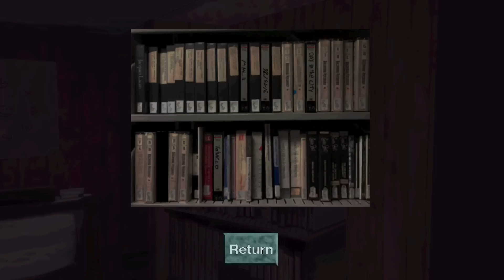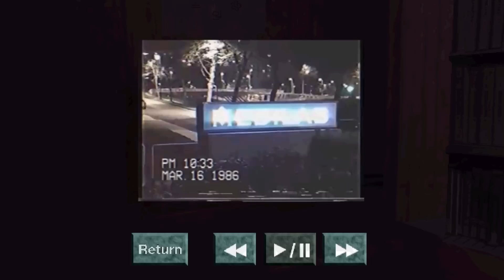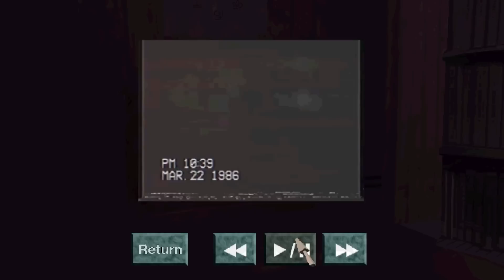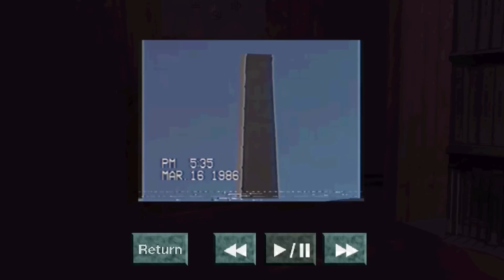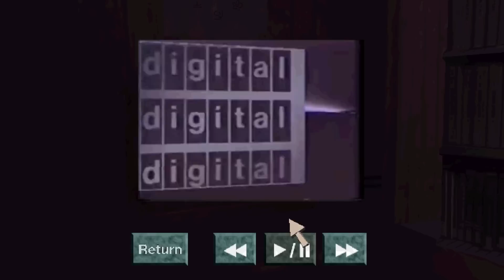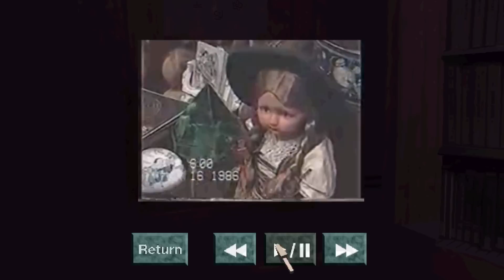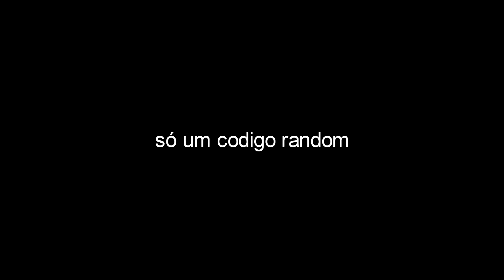fitas AMALDIÇOADAS contém algo ESTRANHO